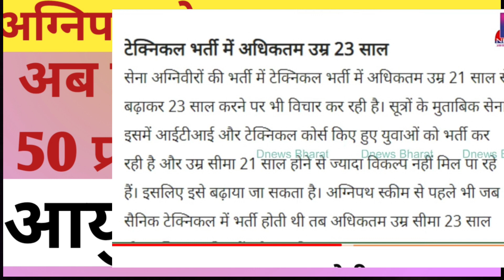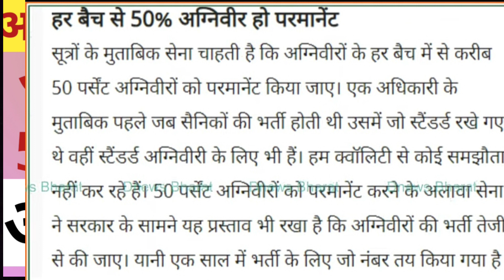अब अग्निवीर होंगे स्थाई | अग्निपथ योजना में बदलाव